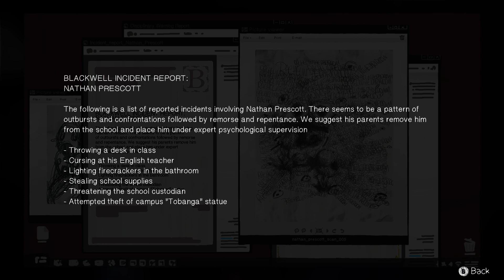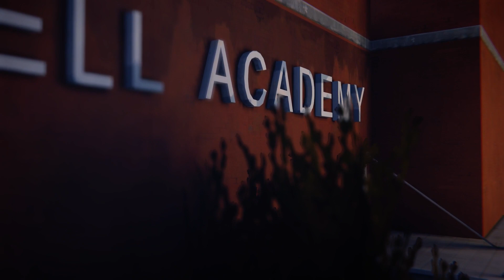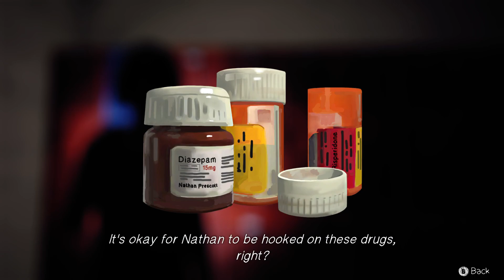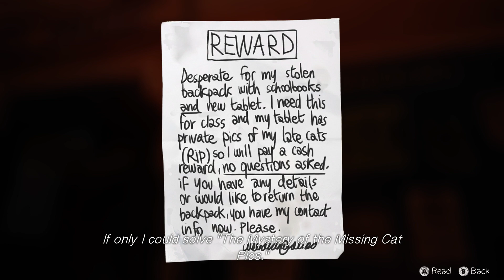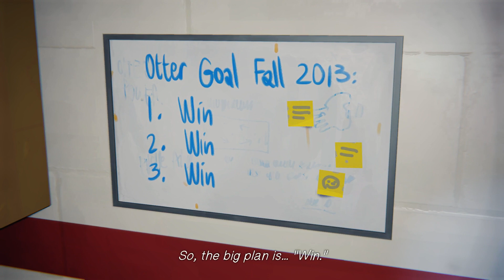LIFE IS STRANGE (EP03) #004 - Nachtbaden | Let's Play Life Is Strange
Wir sind Max, eine Fotografie-Studentin, die ihre alte Freundin Chloe mit ihrer neu entdeckten Fähigkeit zum Zurückdrehen der Zeit rettet. Die beiden lernen bald die dunklere Seite von Arcadia Bay kennen, als sie die verstörende Wahrheit hinter dem plötzlichen Verschwinden einer Mitstudentin aufdecken.

WEITERE INFOS:
►Kostenlos ein Teil der Night Army werden